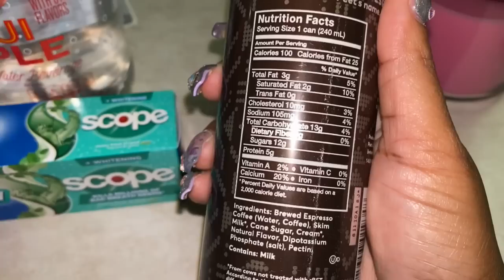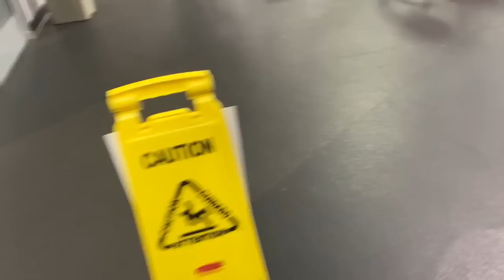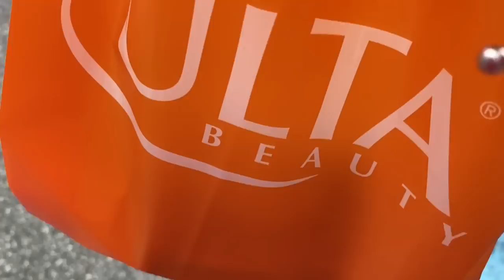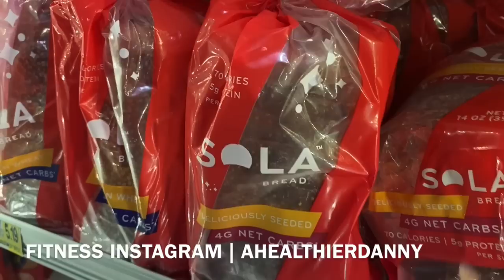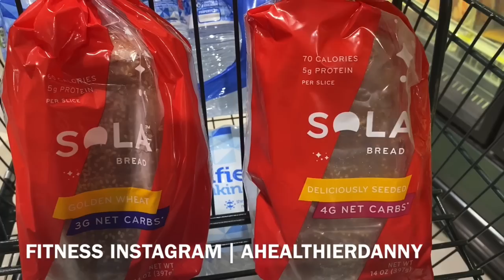ZERO NET CARB BREAD, MORE B-DAY GIFTS+UPDATE ON MY ANIMAL CROSSING ISLAND!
Here are some links to help fight for the cause:
Please feel free to check out any of the amazing organizations, petitions and videos below!!

Kiss my keto link -

 Thumbs if you liked and want more!

BROWN GIRL BRAND . COM

BROWN GIRL BRAND ON INSTAGRAM

Not caught, let me help you out, girl!

Age:30

Musician from LA.